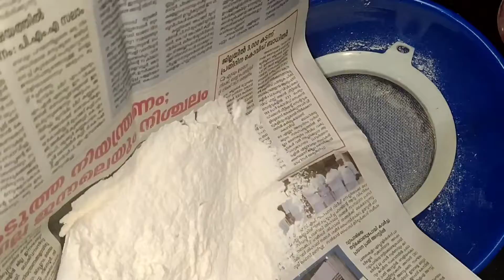സ്ട്രോബെറി ട്രിഫിൾ cake/ yummy 😋👌👌